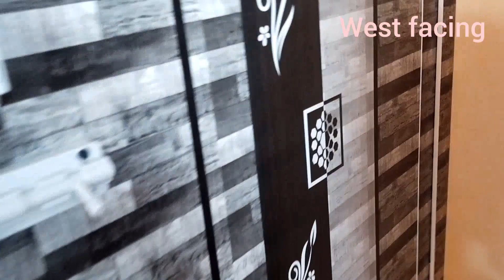home for rent in sinivasapuram, mayiladuthurai.